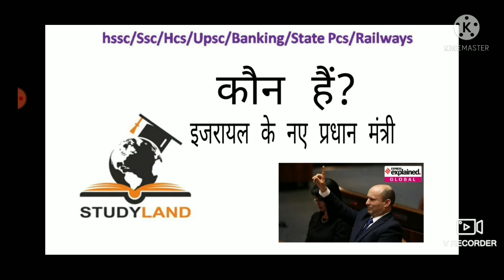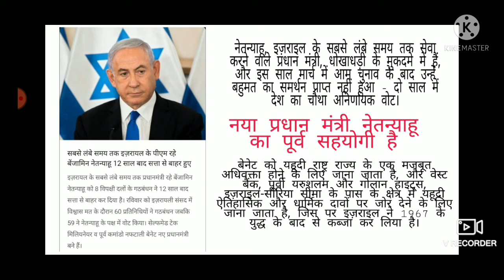इजरायल के नए प्रधान मंत्री नफ्ताली बेनेट कौन हैं? studyland channel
इजरायल के नए प्रधान मंत्री नफ्ताली बेनेट कौन हैं?

studyland channel
gk for all types of gov exams
Hssc,ssc,hcs,upsc,etc..